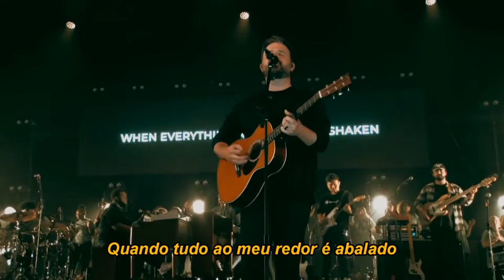Firm Foundation (He Won't) [Feat. Chandler Moore & Cody Carnes] | Maverick City Music | TRIBL | PTBR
LETRA:

Fundação firme (ele não vai) (feat. Chandler Moore e Cody Carnes)

Cristo é meu alicerce firme
A rocha em que estou
Quando tudo ao meu redor é abalado
Eu nunca estive mais feliz
Que eu coloquei minha fé em Jesus
Porque ele nunca me decepcionou
Ele é fiel através de gerações
Então, por que Ele falharia agora
Ele não vai, ele não vai

Eu ainda tenho alegria no caos
Eu tenho uma paz que não faz sentido
Eu não vou afundar
Eu não sou sustentado por minha própria força
Porque eu construí minha vida em Jesus
Ele nunca me decepcionou
Ele é fiel em todas as temporadas

A chuva veio e o vento soprou
Mas minha casa foi construída em você
Estou seguro com você
Eu vou passar por isso

Porque eu estou firme em você
Porque minha casa é construída em você

Compositores: Austin Davis / Chandler Moore / Cody Carnes